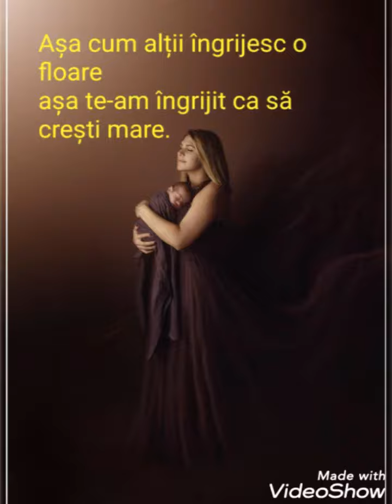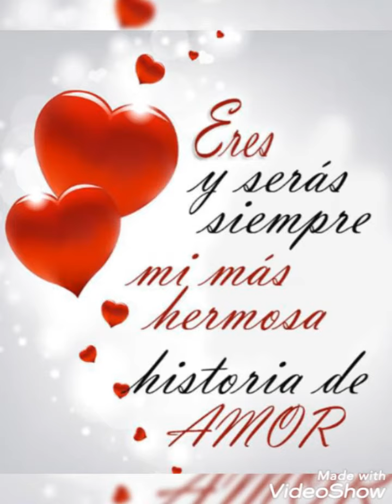🥰La mulți ani minunea mea!🥰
2021-29 decembrie-aniversare Georgiana.